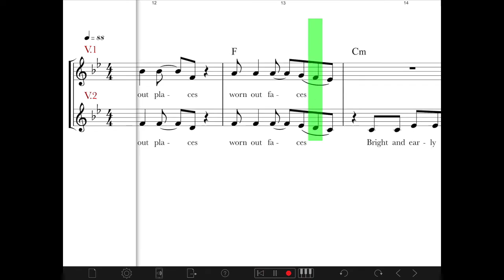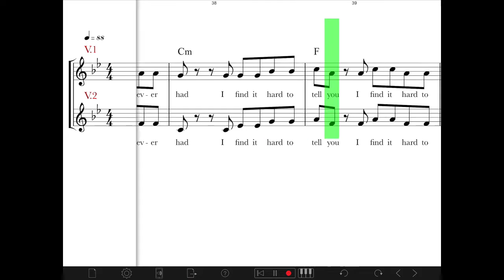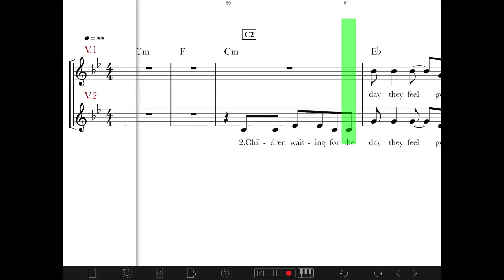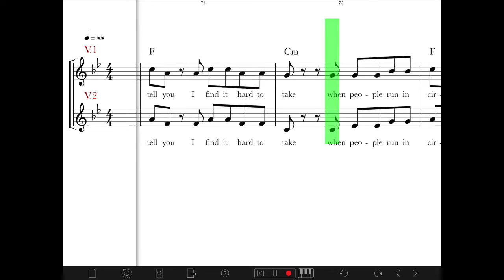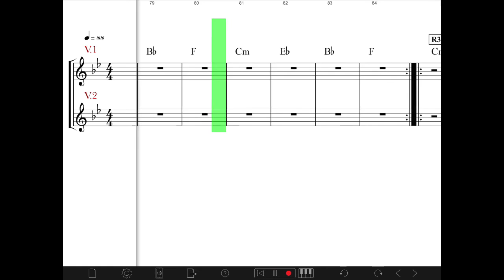Mad world / Roland Orzabal / Guide instrumental tutti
Réalisation et arrangement : David Anquetil / Lycée Guillaume le Conquérant